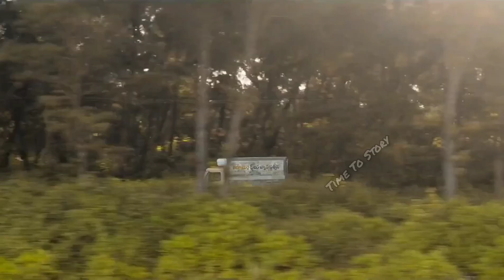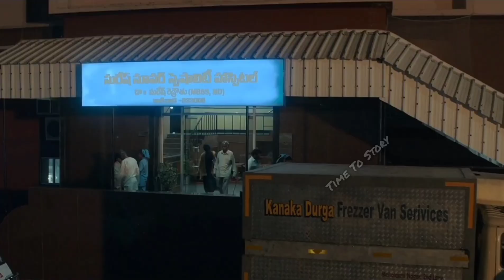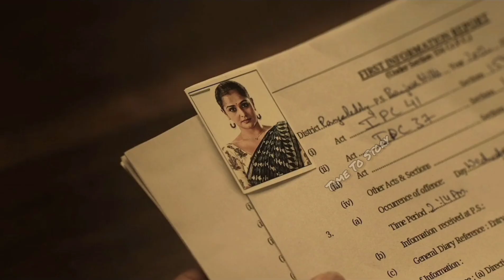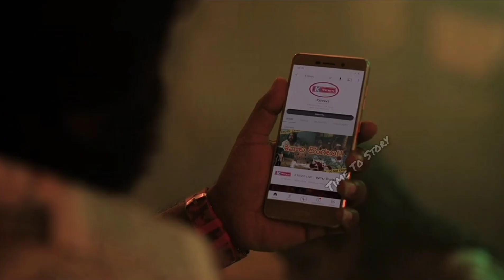Dayaa 2023 S1 Explained In Hindi/Urdu Summarized हिन्दी